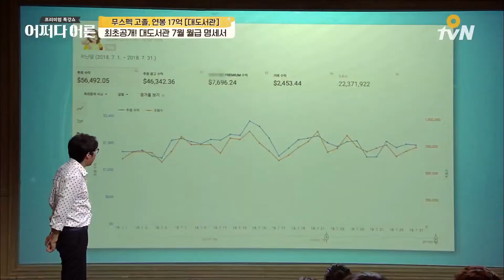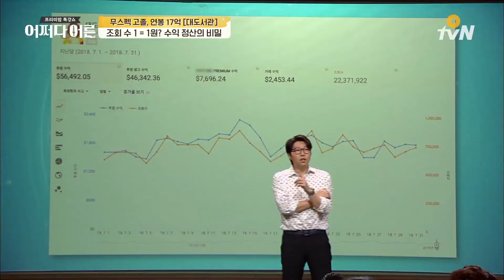(최초공개) 대도서관의 호달달한 수익&조회수 공개! | 대도서관 유튜버 [어쩌다어른]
대도서관 유튜버

 (수) 저녁 8시 40분 / 밤 12시 20분 O tvN